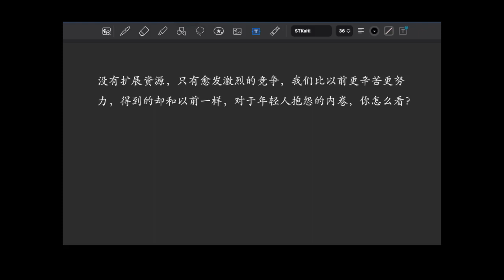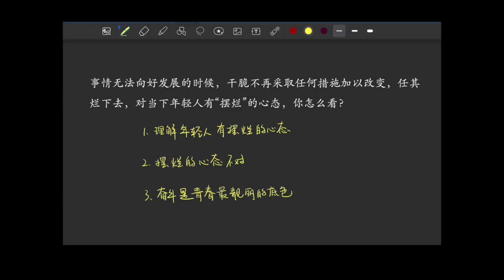【综合公考】老牧：公职高分方法论之面试高阶课：第63讲—2023面试热点_热点：内卷、躺平、摆烂【公众号：学爸优选 更多课程微信：fpser_com】